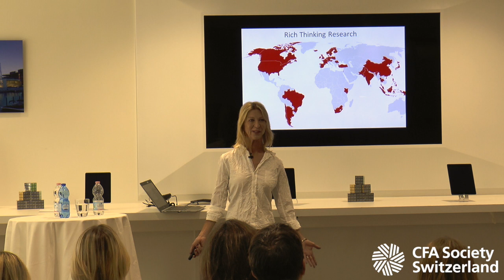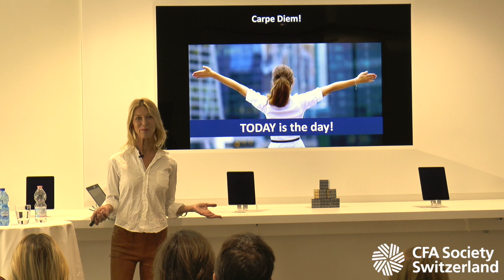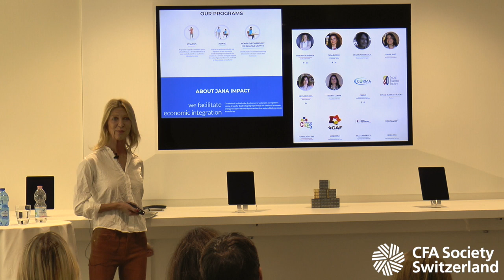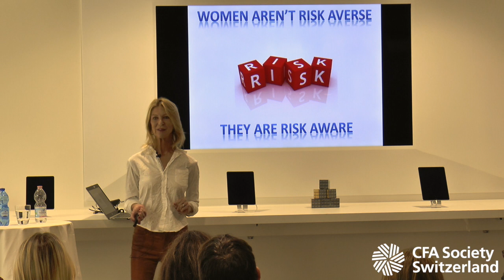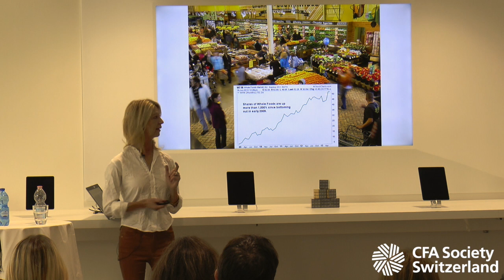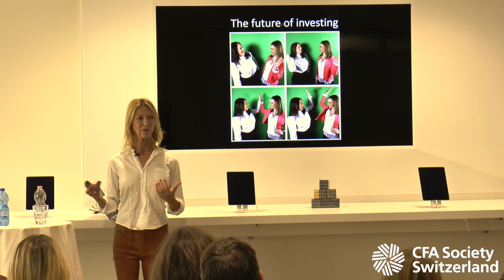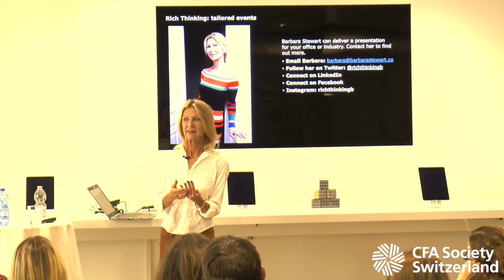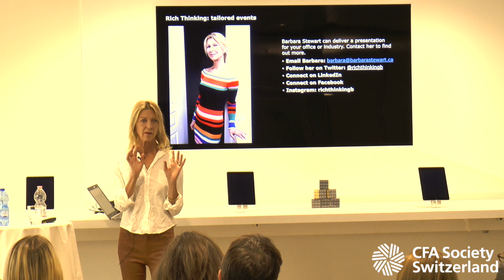Smart women - big ideas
Barbara Stewart CFA and author of the Rich Thinking® series of white papers on women and financial issues will discuss the high level findings of her 9th annual white paper released in March 2019. Stewart asked 55 women the questions: What is the biggest idea you have ever had in your life? Where did you get that idea, what did you do with it, how did you invest in it, and what ended up happening?

Barbara will discuss the implications of this research for the investment industry. The global finance culture is changing quickly as we are undergoing a radical shift in socialization. Financial institutions around the world are rapidly realising that women represent a lucrative business opportunity and they are becoming today’s largest, most important and most underserved target market.

We need to put Big Ideas first on our list of topics to discuss with clients and potential clients. Women are getting these ideas all the time, and in most cases need to finance them, fund them in size, and do it yesterday. Barbara will talk about what women want in 2019 in terms of financial services and communication and highlight some of the most progressive models today in the women and wealth space.